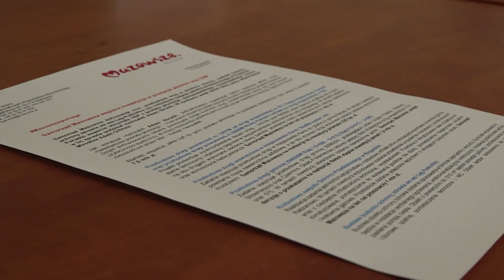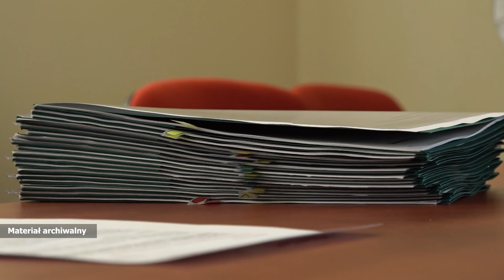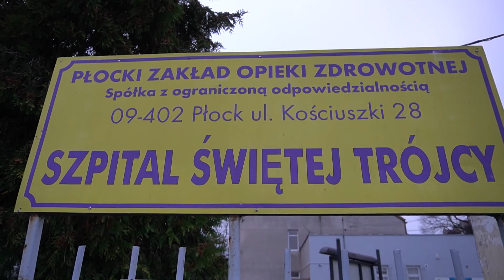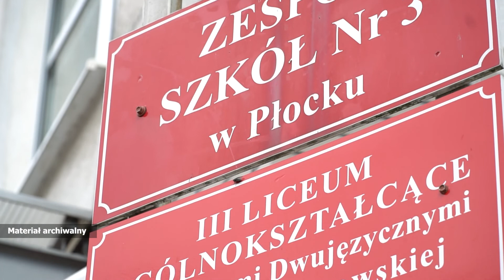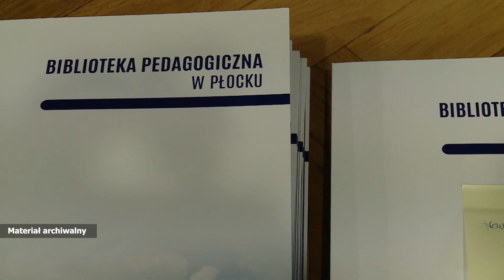Informacje 17.11.2021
W dzisiejszym wydaniu "Informacji PTV":

- gmina Drobin z dofinansowaniem,
- rewitalizacja płockiego "Grzybka",
- a na koniec zaproszenie na kolejną Biesiadę Literacką.